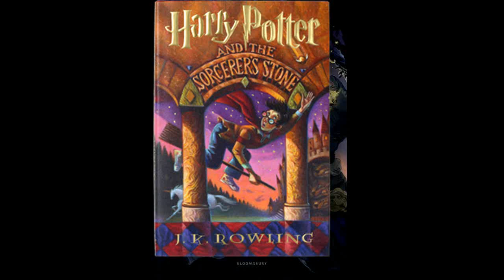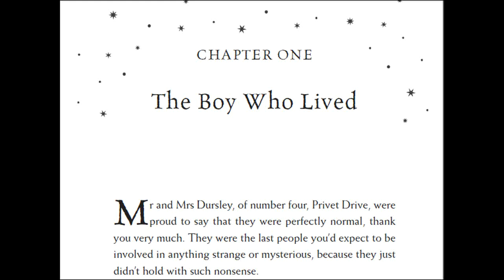හැරී පොටර් සමග ඉංග්‍රීසි -1 (හඳුන්වා දීම) Learn English in Sinhala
Welcome to Hari Lesi Engreesi, the ultimate online school of learning English in Sinhala online. වෙනස්ම විදියකට සිංහලෙන් ඉංග්‍රීසි ඉගෙන ගන්න...  Learn English in Sinhala
සරල ලෙස කතන්දර සමග ඉංග්‍රීසි දැනුම වැඩි කර ගන්න. ඉංග්‍රීසි භාෂාවෙන් කියවන්න, ලියන්න, කතා කරන්න, සවන් දෙන්න කියන මේ මොන දේ ඉගෙන ගන්නත් අපි පුහුණු කළ යුතු දේවල් දෙකක් තියනවා. ඒ තමයි විශාල ඉංග්‍රීසි වචන (vocabulary) ප්‍රමාණයක් දැන සිටීම සහ ඒ වචන නිවැරදි ව්‍යාකරණ (grammar) යොදා වාක්‍ය නිර්මාණය කිරීමේ හැකියාව. අපේ මේ පාඩම් මාලාවෙන් vocabulary සහ grammar කියන මේ දෙකම පහසුවෙන් හුරු කිරීම සහ මතකයේ රැඳවීම කියන දේවල් කරන්න අපේක්ෂා කරනවා. මේ පාඩම් එක දිගට කතන්දර එක්ක බලා ගෙන යන විට එකම අලුතෙන් ඉගෙන ගන්න ලැබෙන වචන නැවත හමුවීම නිසා ඒව ඉබේම මතකයේ රැඳෙනවා. ව්‍යාකරණ රීතිත් වරක් පැහැදිලි කරාට පස්සෙ නැවත නැවත හමුවීම එක්ක ඉබේම මතකයේ රැඳෙනවා.

Whether you want to learn spoken English or to learn to read, write or listen and understand English, there are two things that you have to master. Vocabulary and Grammar. In this new method that we use, when you once get to learn a new word you will almost always come across the same word again when we go through the stories. The same thing will happen with the grammar rules. You will be able to easily remember those rules and vocabulary in a matter of time.

IV. Learn English in Sinhala with Stories (කතන්දර එක්ක ඉංග්‍රීසි)